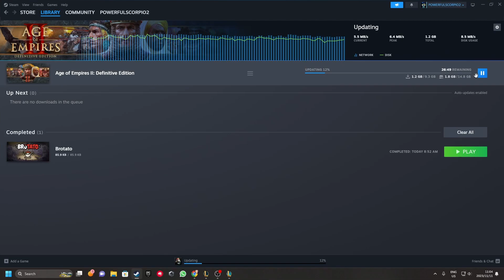My first TFT Video!